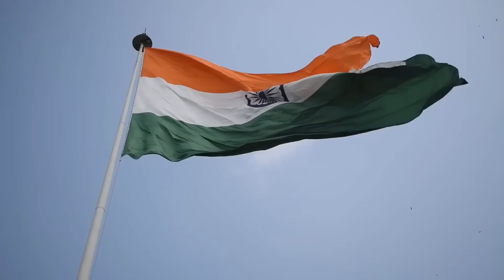India Independence day 2022 | इस साल कौनसा स्वतंत्रता दिवस है 75वां या 76वां ?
15 अगस्त 2022, आजादी के 75 साल पूरे होने के बाद भी कई लोगों को इस बात का कंफ्यूजन है कि हम इस साल 75वां या 76वां कौन सा स्वतंत्रता दिवस मना रहे हैं. आज की इस video में हम इसी कंफ्यूजन को दूर कर रहे हैं. तो video Ko पूरा देखिए।

Confusion